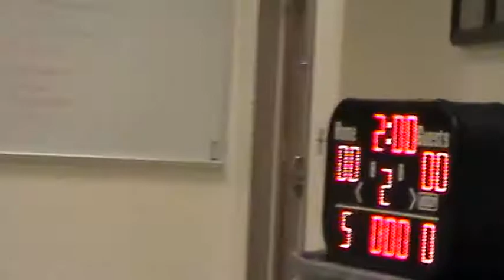Sanger v Hyde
Andrew wins